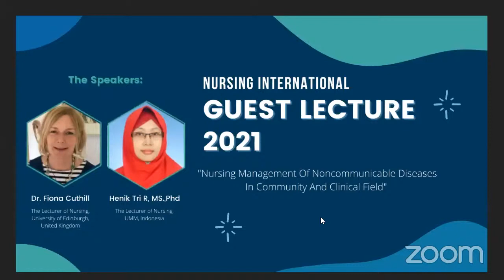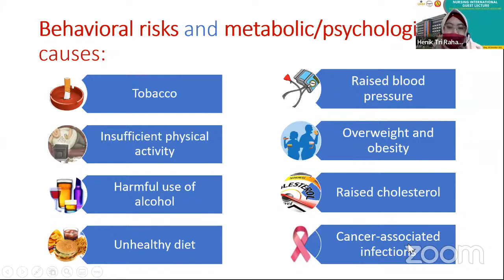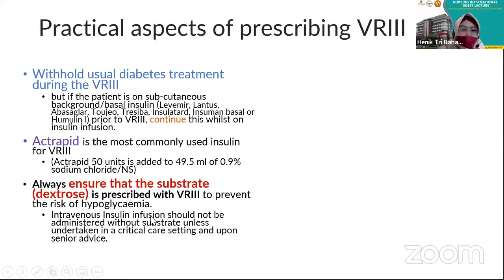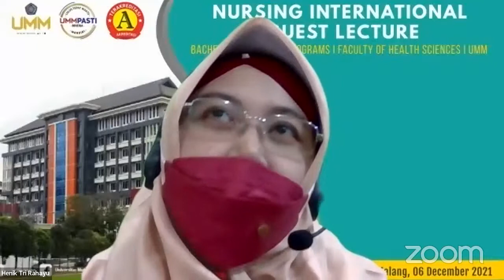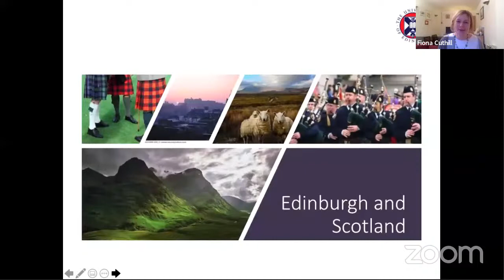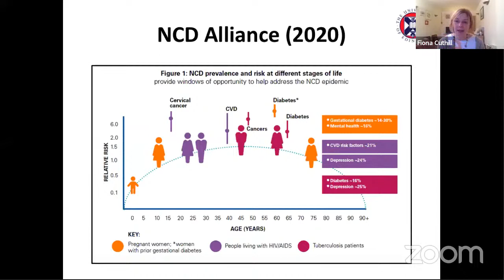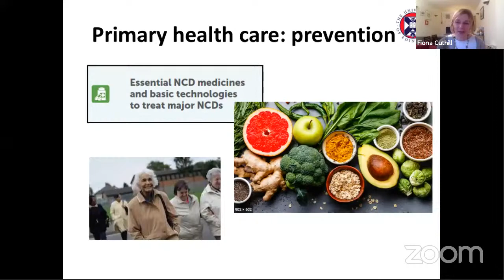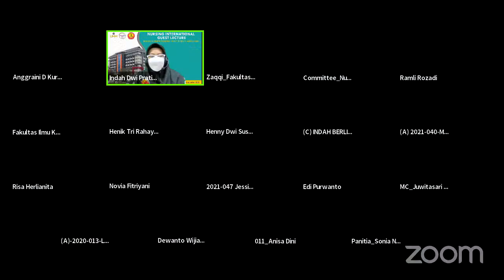Nursing International Guest Lecture "Nursing management of NCD in Community and Clinical Setting"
Presented by:

Dr. Fiona Cuthill, Senior Nursing Lecturer in The University of Edinburgh, United Kingdom
Henik Tri Rahayu, S.Kep, .Ns., MS.,PhD: Lecturer of nursing in Faculty of Health Sciences, University of Muhammadiyah Malang